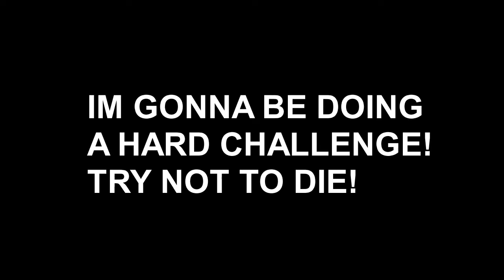IF I DIE IN TOWER OF HELL, THE VIDEO END!!!(HARD)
Hello guys this video is about if i die in tower of hell, the video end. I am Zeon and I am a content creator. Thank you all so much for your supports.